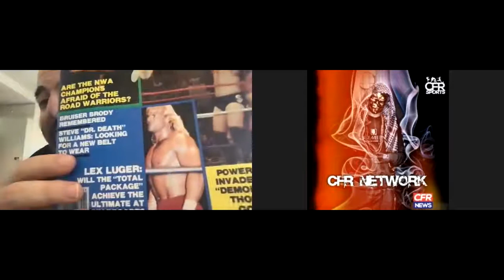In The Mind Of Michael The Voice Schiavello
We welcome Father, Husband, Author & Sports Commentator to the broadcast to explore his Life Journey, We explore Life in Lockdown & working during the early stages, Early Life Growing up in Australia, Over coming Bullying, Finding WWF in the mid 1980's, Working Around the World, Family Life, Working with One Championship, Life in General & Much more.